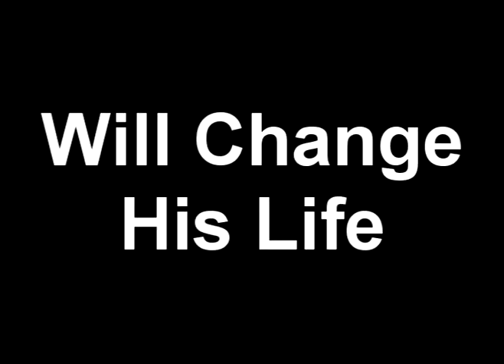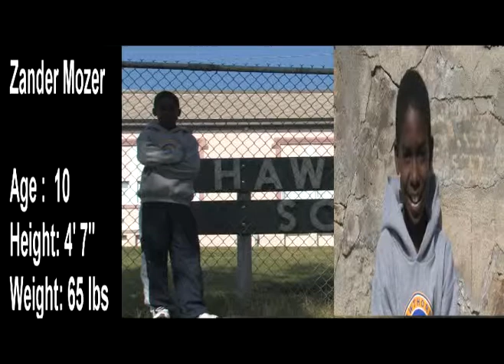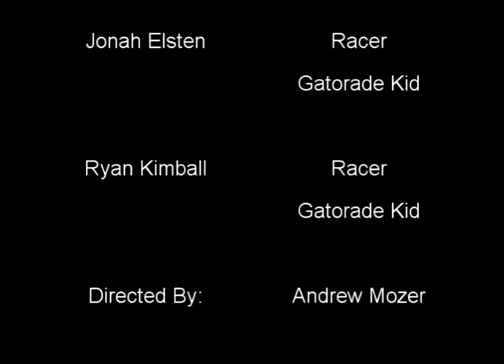Elementary Grudge Sports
This was done for the Myrna Loy Film Festival. I didn't place this year but I wanted to submit an entry even though I didn't have the time.